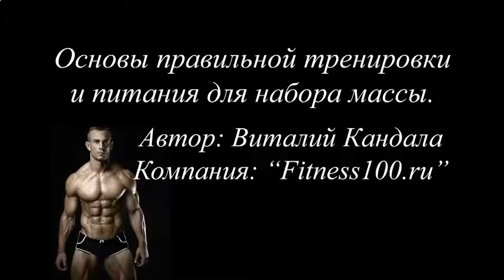КАК КАЧАТЬ ПРЕСС ШТАНГОЙ ФОТО